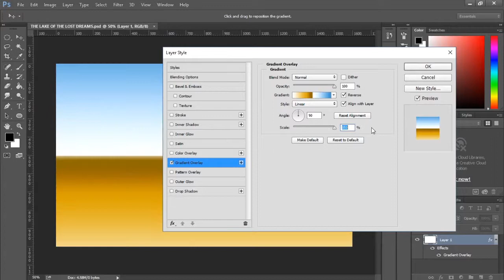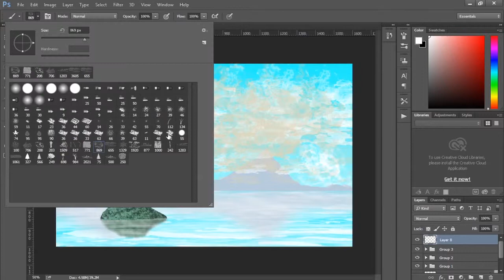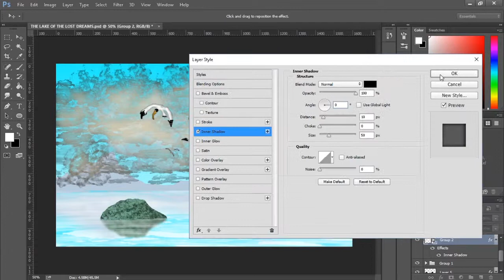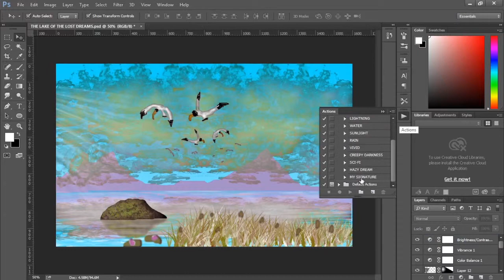THE LAKE OF THE LOST DREAMS - SPEED PAINTING PROGRESS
A SPEED PAINTING VIDEO RECORDING OF "THE LAKE OF THE LOST DREAMS" SCENE THAT I MADE ON PHOTOSHOP! I DON'T OWN THE ORIGINAL MUSIC TRACK "HATZIDAKIS - WALTZ OF THE LOST DREAMS", I ONLY MADE THE ELECTRONIC COVER!